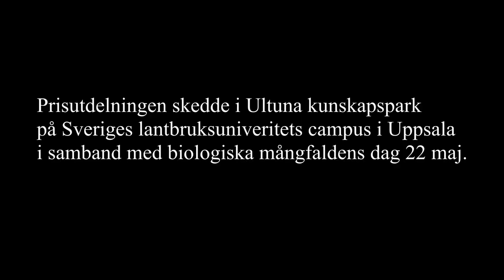Vem får SLU Artdatabankens naturvårdspris 2020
SLU Artdatabanken tillkännager mottagaren av SLU Artdatabankens naturvårdspris 2020. Prisutdelningen sker i Ultuna kunskapspark  på Sveriges lantbruksuniversitets campus i Uppsala.